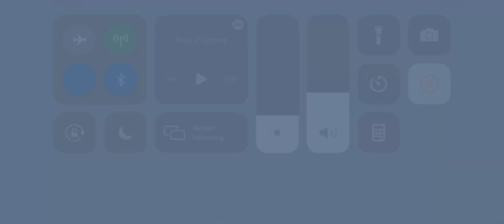Tap in 📱 FT. Fastest Controller Editior On 1v1.LOL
1v1.lol live,
1v1.lol montage,
1v1.lol hacks,
1v1.lol update,
1v1.lol live stream now,
1v1.lol fastest editor
1v1.lol mobile montage
1v1.lol zone wars,
1v1.lol aimbot
1v1.lol aimbot settings mobile,
1v1.lol aimbot settings pc
1v1.lol aimbot script
1v1.lol aimbot script tampermonkey
1v1.lol aimbot settings mobile controller
1v1.lol aimbot mobile
1v1.lol aimbot pc,
1v1.lol best player,
1v1.lol battle royale,
1v1.lol best keybinds,
1v1.lol box fight
1v1.lol best settings mobile
1v1.lol battle pass
1v1.lol best player mobile
1v1.lol clan,
1v1.lol controller montage
1v1.lol clips,
1v1.lol clan tryouts,
1v1.lol clan tryouts live,
1v1.lol chapter 2,
1v1.lol clip pack,
1v1.lol codes
1v1.lol discord server,
1v1.lol deathrun,
1v1.lol discord server link,
1v1.lol discord,
1v1.lol dev site,
1v1.lol download pc,
1v1.lol deathmatch,
1v1.lol doopy,
1v1.lol esports,
1v1.lol edit course code,
1v1.lol edit,
1v1.lol edit course,
1v1.lol exploits,
1v1.lol elo booster,
1v1.lol fps,
1v1.lol free skins,
1v1.lol fps unlocker,
1v1.lol fastest editor mobile,
1v1.lol fastest editor controller,
1v1.lol fps unlocker chromebook,
1v1.lol fastest editor settings,
1v1.lol gameplay,
1v1.lol gameplay pc,
1v1.lol glitches invisible,
1v1.lol god,
1v1.lol gameplay ps4,
1v1.lol gfx pack,
1v1.lol hacks mobile,
1v1.lol hacks chromebook,
1v1.lol hacks tampermonkey,
1v1.lol hacks pc,
1v1.lol how to get free skins,
1v1.lol how to get better fps,
1v1.lol hacks tampermonkey 2021,
1v1.lol item shop,
1v1.lol intro,
1v1.lol in roblox,
1v1.lol invisible,
1v1.lol ios hack,
1v1.lol invisible glitch,
1v1.lol input lag,
1v1.lol jarvis,
1v1.lol just build,
1v1.lol just fall,
1v1.lol just play,
1v1.lol jugar,
1v1.lol juego sin descargar,
1v1 lol jelly,
1v1 lol join,
1v1.lol keyboard asmr,
1v1.lol keybinds,
1v1.lol key and password,
1v1.lol kahoot,
1v1 lol kurd,
1v1 lol kbm,
1v1 lol kreo,
1v1 lol king,
1v1.lol live stream,
1v1.lol live party code,
1v1.lol live now,
1v1.lol leaks,
1v1.lol live stream now party,
1v1.lol live right now,
1v1.lol l,
1v1.lol mod menu,
1v1.lol mod menu mobile,
1v1.lol montage pc
1v1.lol mobile live,
1v1.lol mod,
1v1.lol montage controller
1v1.lol new update,
1v1.lol new update 2021,
1v1.lol new
1v1.lol names,
1v1.lol new free skin,
1v1.lol on chromebook,
1v1.lol official,
1v1.lol old,
1v1.lol on laptop,
1v1.lol official discord,
1v1.lol old version,
1v1.lol overedit,
1v1.lol official discord server,
1v1.lol pc,
1v1.lol party codes live,
1v1.lol pro,
1v1.lol party,
1v1.lol pro gameplay,
1v1.lol player plays fortnite,
1v1.lol playing with viewers,
1v1.lol piece control,
1v1.lol quad edits,
1v1 lol qartulad,
quad binds 1v1.lol,
1v1.lol retakes,
1v1.lol retake tutorial,
1v1.lol renders,
1v1.lol rapstar,
1v1.lol ranked,
1v1.lol roblox,
1v1.lol render pack,rd 1 1v1.lol settings,
1v1.lol montage 1 hour,
1 lol 1v1,
#1 ranked 1v1.lol player,
top 1 1v1.lol,
1v1.lol 2v2,
1v1.lol 2021,
1v1.lol 2v2 box fights,
1v1.lol 2019,
1v1.lol 2.0,
1v1.lol 2020,
1v1.lol 2.700,
1v1.lol 2d,
chapter 2 1v1.lol,
2 dangerous 1v1.lol montage,
1v1.lol
1v1.lol chapter 2 link,
1v1 lol hud 2 dedos,
1v1 lol chapitre 2,
1v1.lol 360,
1v1.lol 3d model,
1v1.lol 3.0,
1v1 lol 360 no scope,
1v1 lol 30fps,
hack 1v1 lol 3.400,
1v1 lol hack 3.100,
1v1 lol hack 3.500,
1v1 lol hud 3 dedos,
1v1.lol 4v4,
1v1 lol 4th of july,
ipad air 4 1v1.lol,
acer nitro 5 1v1.lol,
1v1.lol 60fps,
best 60fps 1v1.lol player
1v1 lol iphone 6s,
1v1 lol iphone 7,
1v1.lol windows 7,
iphone 7 1v1.lol,
1v1.lol 90s,
1v1.lol 911 games,
1v1 lol 90s tutorial,
1v1.lol fastest 90s mobile,
90 graus 1v1 lol 1v1.lol discord,
1v1.lol dev site,
1v1.lol download pc,
1v1.lol deathmatch,
1v1.lol doopy,
1v1.lol esports,
1v1.lol edit course code,
1v1.lol edit,
1v1.lol edit course,
1v1.lol erd1,
1v1.lol emotes,
1v1.lol exploits,
1v1.lol elo booster,
1v1.lol fps,
1v1.lol free skins,
1v1.lol fps unlocker,
1v1.lol fastest editor mobile,
1v1.lol fastest editor controller,
1v1.lol fps unlocker chromebook,
1v1.lol fastest editor settings,
1v1.lol gameplay,
1v1.lol glitches,
1v1.lol gfx,
1v1.lol gameplay pc,
1v1.lol glitches invisible,
1v1.lol god,
1v1.lol gameplay ps4,
1v1.lol gfx pack,
1v1.lol hacks mobile,
1v1.lol hacks chromebook,
1v1.lol hacks tampermonkey
1v1.lol hacks pc,
1v1.lol how to get free skins,
1v1.lol how to get better fps,
1v1.lol hack
1v1.lol intro,
1v1.lol in roblox,
1v1.lol invisible,
1v1.lol jarvis,
1v1.lol just build,
1v1.lol keyboard
1v1 lol kbm,
1v1 lol kreo,
1v1.lol live stream,
1v1.lol leaks 1v1.lol discord,
1v1.lol dev site,
1v1.lol download pc,
1v1.lol deathmatch,
1v1.lol edit course code,
1v1.lol edit,
1v1.lol edit course
1v1.lol erd1,
1v1.lol emotes,
1v1.lol exploits,
1v1.lol elo booster,
1v1.lol fps,
1v1.lol free skins,
1v1.lol fps unlocker,
1v1.lol fastest editor mobile
1v1.lol fastest editor controller
1v1.lol fps unlocker chromebook